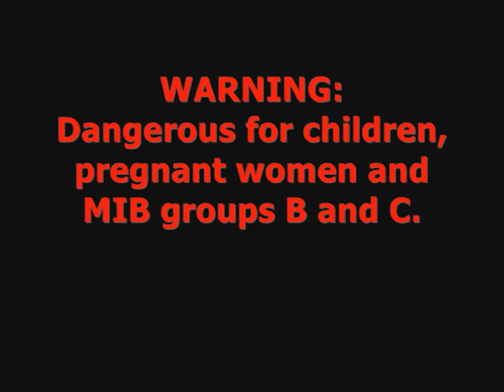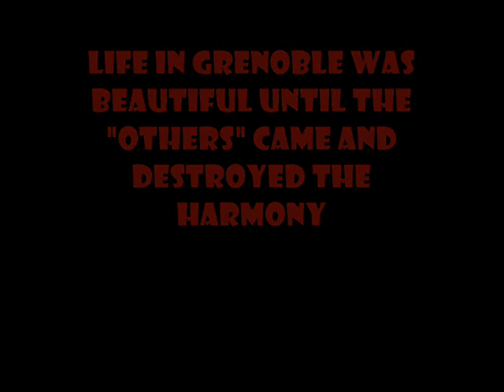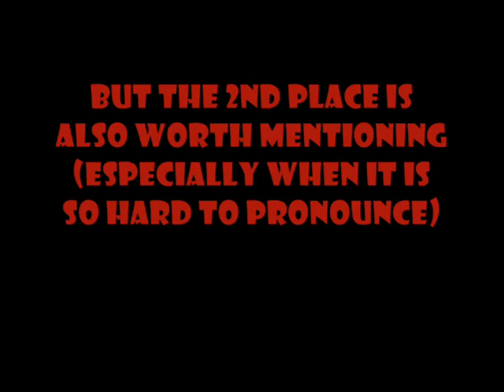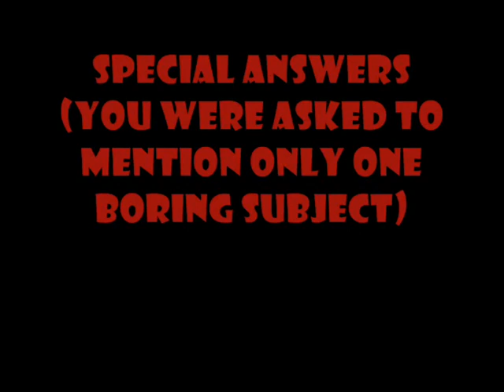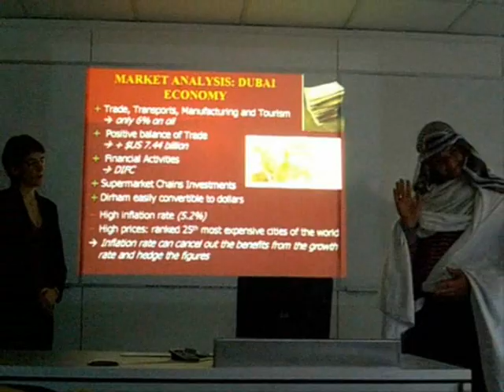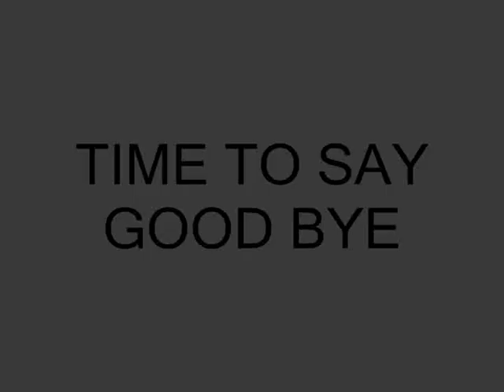GGSB MIB 21 Final video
Grenoble Graduate School of Business. Master in International Business 21 A. France. 2006/2007